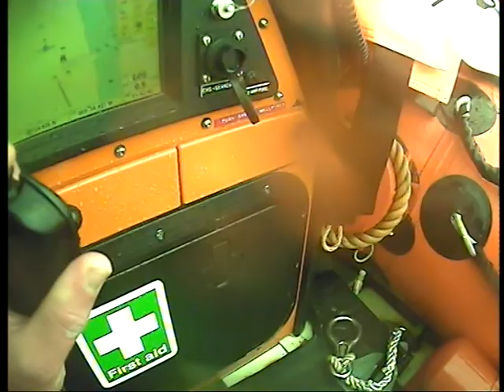23 Dec 13 Dartmouth in a storm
The Dart RNLI Inshore lifeboat was called out twice within two hours on 23 December 2013 when severe storm force winds hit Dartmouth and many boats broke their moorings. The primary aim of the RNLI volunteers is to save lives but they will respond when there is the danger of boatmen being at risk as they try to save their boats or to those who might be injured whilst living on their boats in the harbour by unsecured craft .